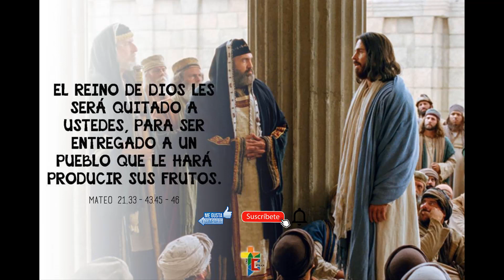La Buena Nueva de Hoy, marzo 18 de 2022, Mateo 21, 33-43. 45-46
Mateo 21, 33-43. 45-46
En aquel tiempo, Jesús dijo a la multitud y a los sumos sacerdotes esta parábola: «Había una vez un propietario que plantó un viñedo, lo rodeó con una cerca, cavó un lagar en él, construyó una torre para el vigilante y luego la alquiló a unos viñadores y se fue de viaje.

Llegado el tiempo de la vendimia, envió a sus criados para pedir su parte de los frutos a los viñadores; pero éstos se apoderaron de los criados, golpearon a uno, mataron a otro, y a otro más lo apedrearon. Envió de nuevo a otros criados, en mayor número que los primeros, y los trataron del mismo modo.

Por último, les mandó a su propio hijo, pensando: 'A mi hijo lo respetarán'. Pero cuando los viñadores lo vieron, se dijeron unos a otros: 'Este es el heredero. Vamos a matarlo y nos quedaremos con su herencia'. Le echaron mano, lo sacaron del viñedo y lo mataron.

Ahora díganme: Cuando vuelva el dueño del viñedo, ¿qué hará con esos viñadores?» Ellos le respondieron: «Dará muerte terrible a esos desalmados y arrendará el viñedo a otros viñadores, que le entreguen los frutos a su tiempo».

Entonces Jesús les dijo: «¿No han leído nunca en la Escritura: La piedra que desecharon los constructores, es ahora la piedra angular. Esto es obra del Señor y es un prodigio admirable?

Por esta razón les digo que les será quitado a ustedes el Reino de Dios y se le dará a un pueblo que produzca sus frutos».

Al oír estas palabras, los sumos sacerdotes y los fariseos comprendieron que Jesús las decía por ellos y quisieron aprehenderlo, pero tuvieron miedo a la multitud, pues era tenido por profeta.